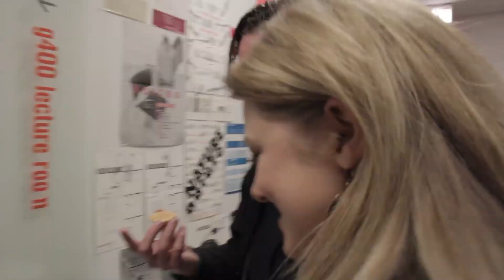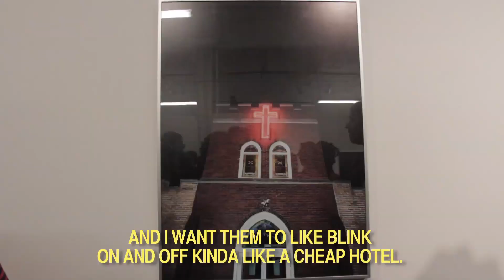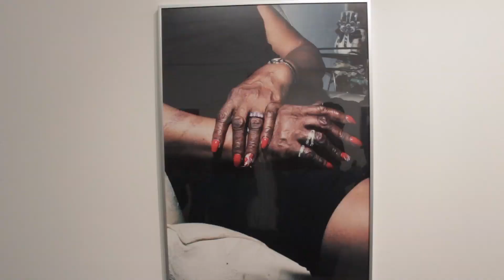What Am I Looking At? [Episode 5: April 5, 2013] feat. Adam Burke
What Am I Looking At? brings Chicago stand-ups and comic writers out to weekend gallery exhibition openings and events around the city.

This week, we're joined by comedian Adam Burke as we visit UIC's Gallery 400, Corbett Vs Dempsey, Johalla Projects and Lodos Contemporáneo.